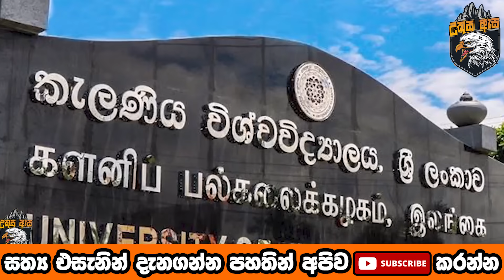තාත්තා කිව්වා ඉන්න තැනක් හොයල දෙන්නම් කියලා එපා කියලා බෝඩිමට ගිහින් කරගත් දේ අයියෝ